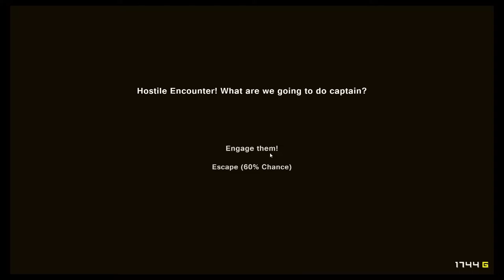Pixel Piracy - 030 - New Pirate Friend!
Pixel Piracy is a sandbox RPG pixelated pirate game. Gather your crew, build your ship, learn new tricks of the trade, level up, gain new weapons, and hunt down the 4 legendary pirates to become the top pirate of all!

CURRENT GAMES

Pixel Piracy
Terra Tech Let's Play
Minecraft - Brave Little Joker (Waterworld Snapshot Challenge)
Minecraft - The Island SMP

STREAMING SCHEDULE
Mondays:  6PM PST Twitch
Wednesdays:  10AM PST YouTube Gaming
Thursdays:  10AM PST Twitch